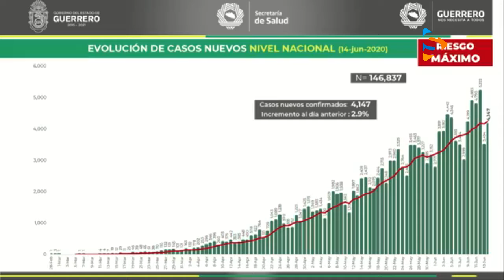30 DEFUNCIONES EN 24 HRS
Guerrero registra 30 defunciones en 24hrs. Ahora son 3mil 474 los casos confirmados.